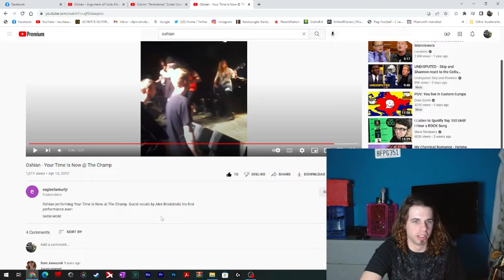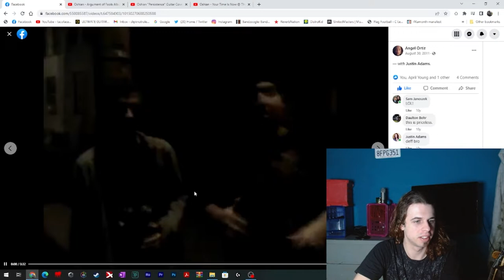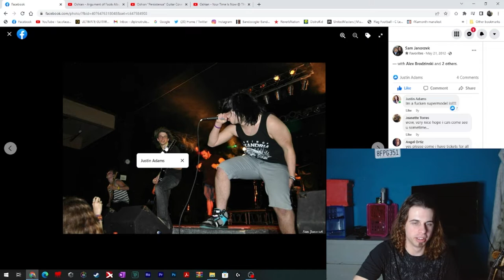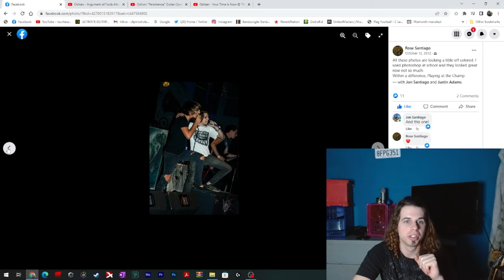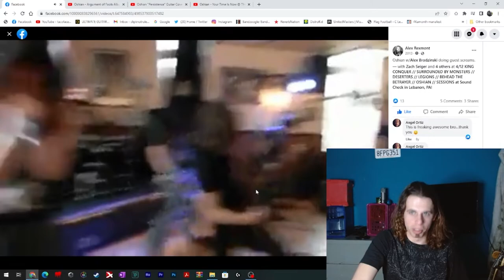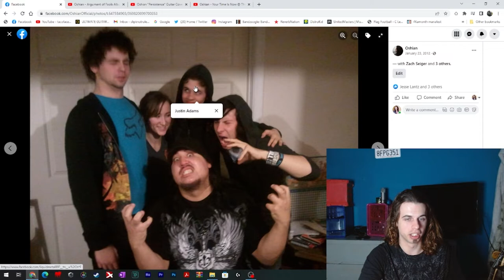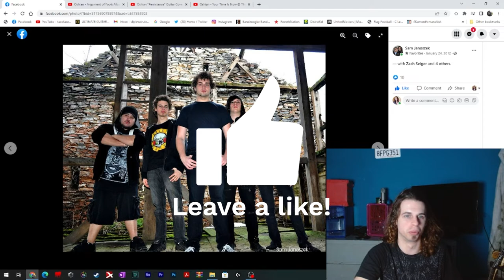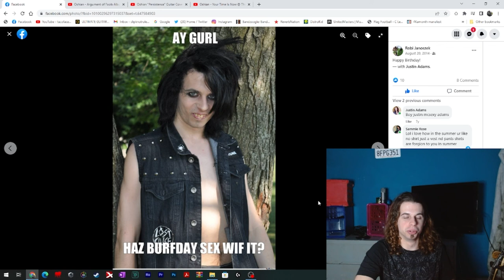Reactions To Oshian 2013 14